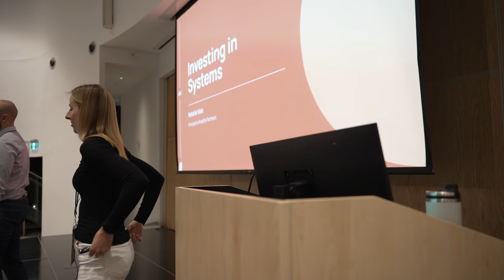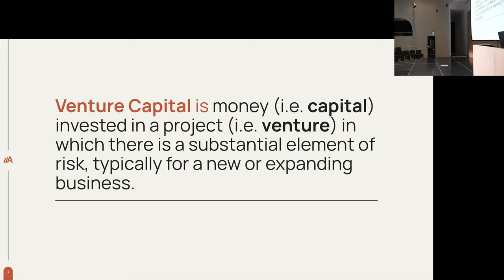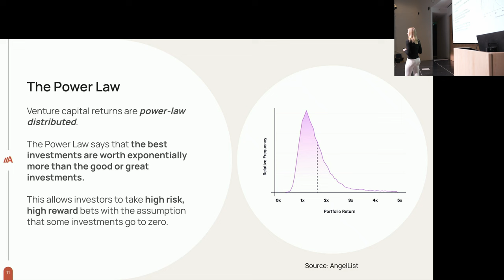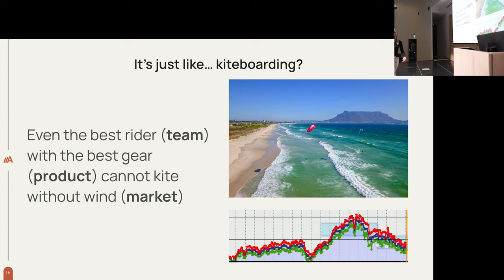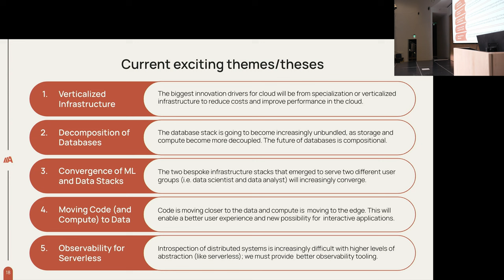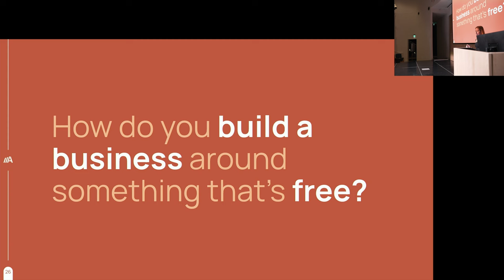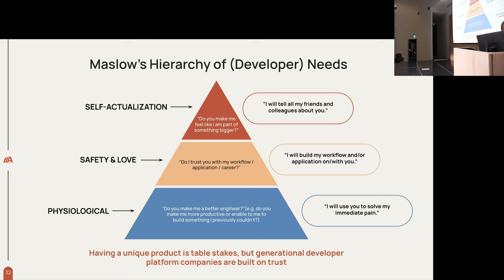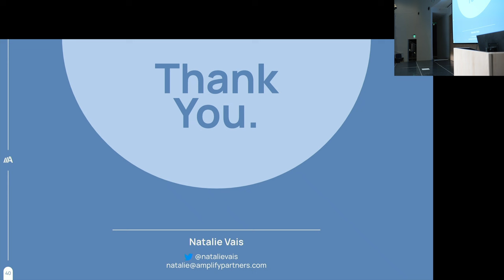Investing in Systems - Natalie Vais - Software You Can Love Vancouver 2023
Abstract:

What is venture capital and how can it be used to build a business?

This talk will cover the venture capital perspective on investing in (lovable) software, common business models for commercializing open source, and how to take a project from concept to company.

We’ll also discuss when NOT to take venture capital and some startup mishaps along the way. Selling software to developers isn’t easy :)